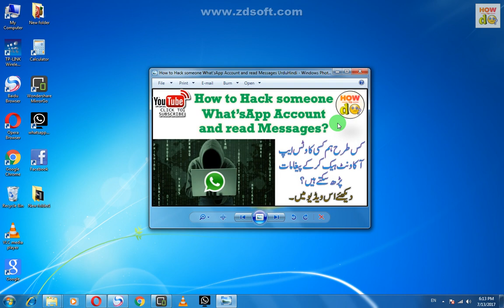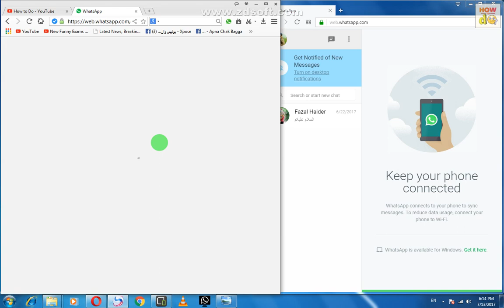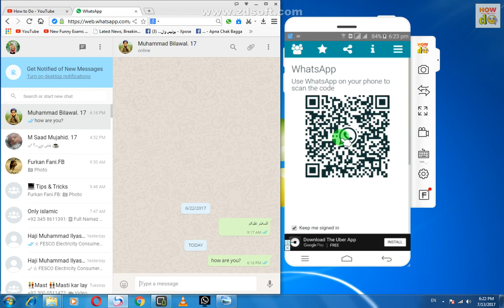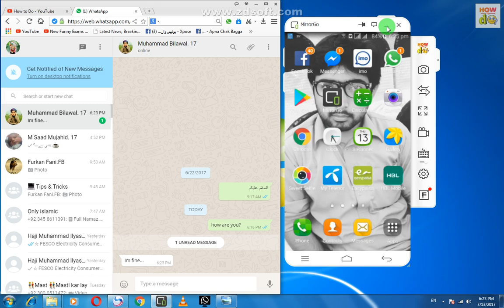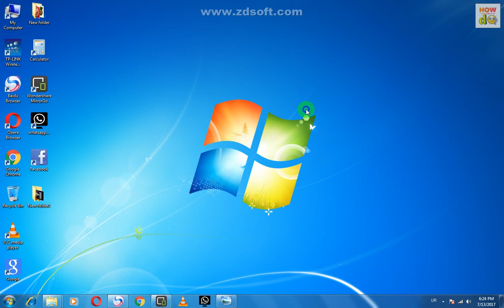How to Hack someone What’sApp Account and read Messages Urdu/Hindi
In this Video Tutorial, "How to Do" will teach you How can read whatsapp chat text messages of your girl friend's or wife's mobile atleast everyone? by "How-to-Do". So Please share our Channel "How to Do" to your all Friends at Facebook, Google+", Twitter and other social sites.